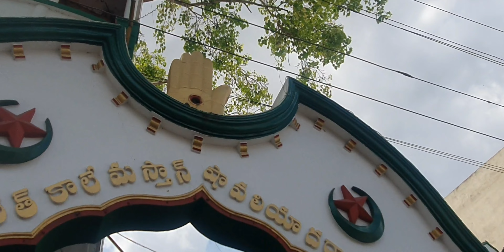3_7_2023#dailyvlog gurupurnima masthandargha guntur